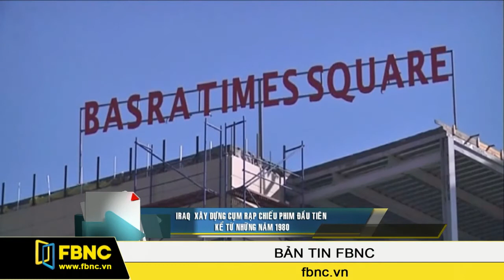Iraq xây dựng cụm rạp chiếu phim đầu tiên kể từ những năm 1980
Irag đang nỗ lực hồi phục lại ngành công nghiệp điện ảnh của mình sau một thời gian mọi hoạt động bị tê liệt vì chiến tranh. Tháng 10 sắp tới Irag dự định mở cửa cụm rạp chiếu phim quy mô lớn nhất tại nước này.